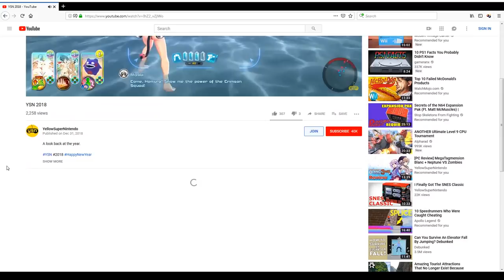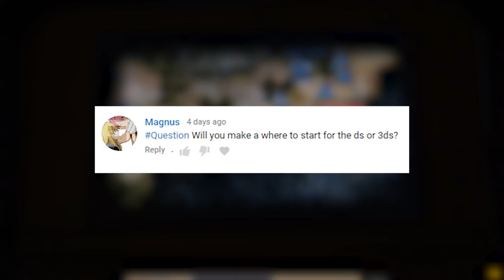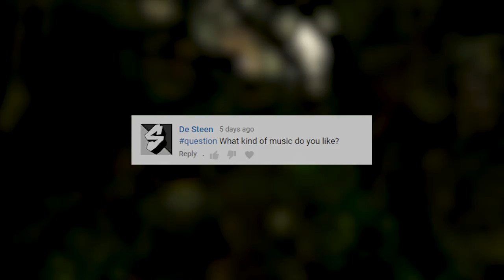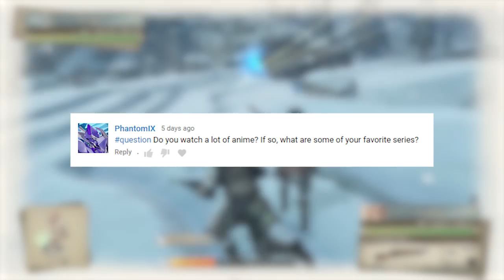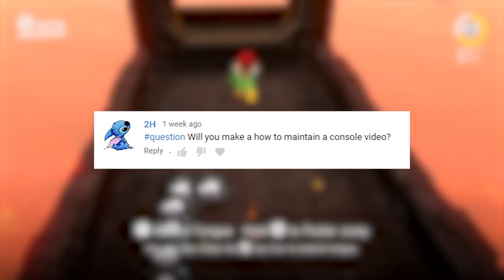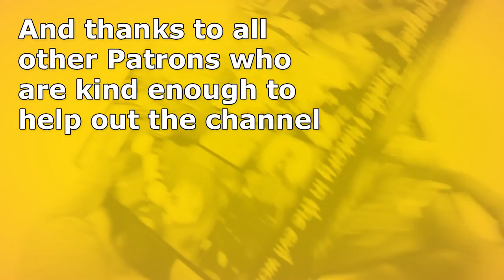YSN Answers Your Questions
A little Q and A session for today.

Capture Card
Audio Interface